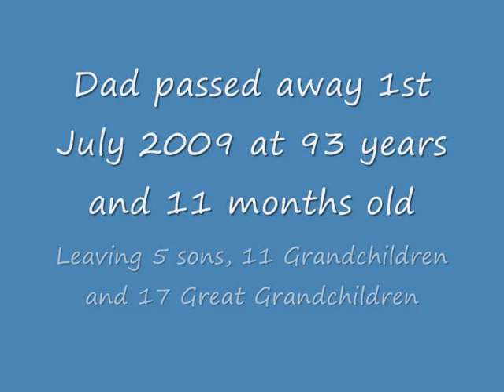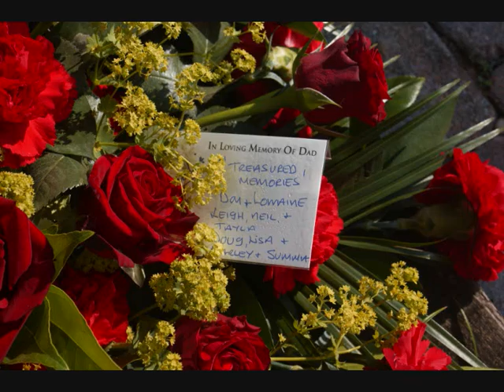Fred Verlander 1915 to 2009 0001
Fred Verlander 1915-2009 a celebration of a long life
93 years and 11 months
Love from his 5 Sons, 11 Grandchildren and 17 Great Grandchildren
and all the extended family.